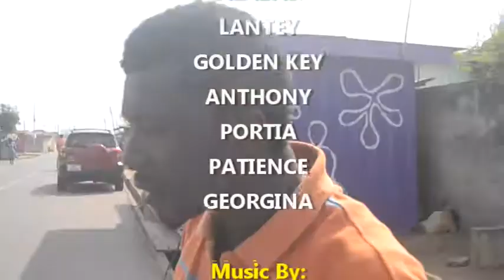Eye On You Funny 3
Linkz Films Production is working hard to make the upcoming Actors and Actress, Musicians and Dancers achieve their goes.
LINKZ: Our dream is to be a star.
LINKZ: We are moving together.